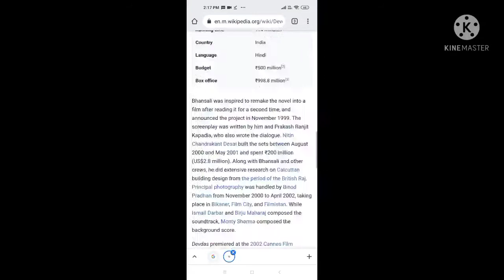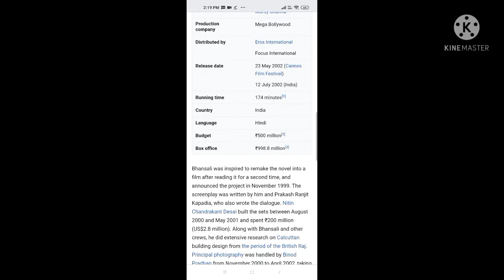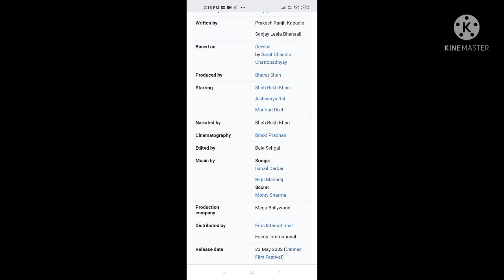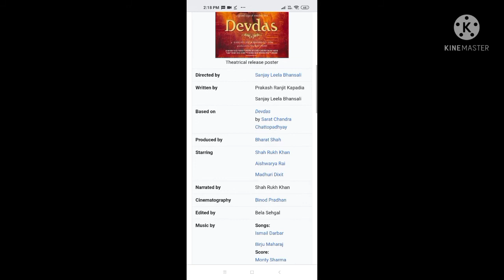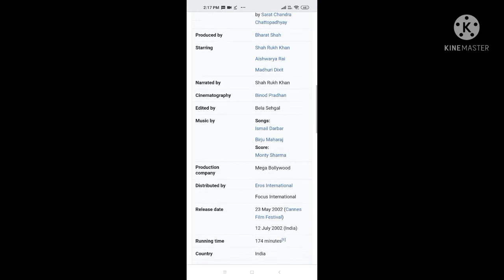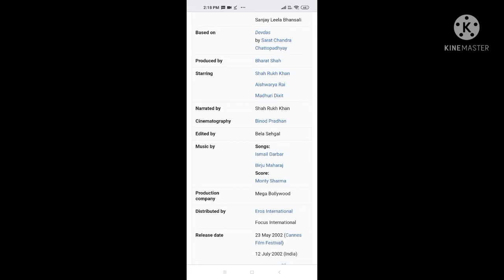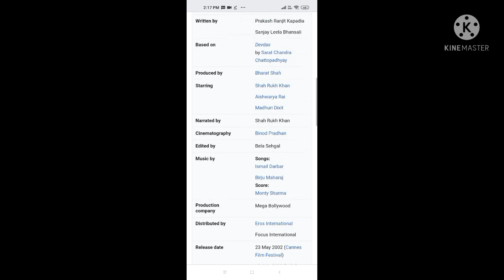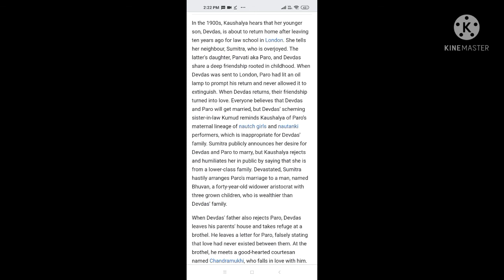Devdas | 2002 | Full Movie Facts And Important Talks | Shahrukh Khan | Aishwarya Rai | Madhuri Dixit